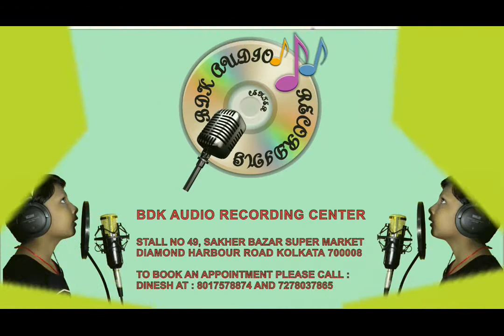Humne Tumko Dekha Tumne Humko Dekha Song Recorded At BDK AUDIO RECORDING CENTER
Humne Tumko Dekha Tumne Humko Dekha Song Recorded At
BDK AUDIO RECORDING CENTER